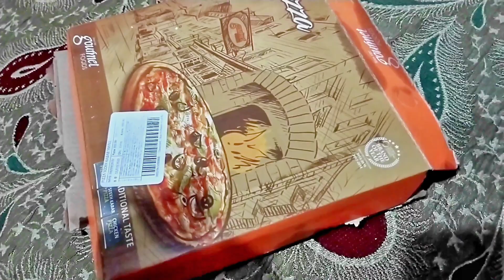Chinioti Furniture ready hne k lye ja rha😎🤠